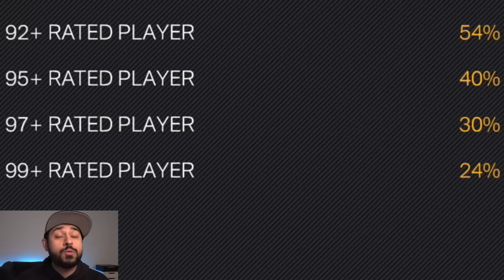I Pulled Victor Wembanyama 4 Times in the Craziest 1 Million VC Pack Opening in NBA 2K23 MyTeam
Victor Wembanyama is officially in nba 2k23 myteam and I pulled him four times in this 1 million vc pack opening for the new invincible victor wembanyama and endgame paolo banchero as well as invincible cade and so many more with the new next packs in 2K!

Best Cards :
nba 2k23 invincible victor wembanyama
nba 2k23 endgame paolo banchero
nba 2k23 invincible cade cunningham
and all the next next players

best pack opening
invincible victor wembanyama pull
next packs
next packs pack opening
nba draft packs
1 million vc pack opening
endgame paolo banchero
invincible victor wembanyama
juiced packs
highest odds
best packs
pack opening
free dark matter
free invincible
free endgame
free VC
packs
locker code
locker codes
2k23 locker codes
nba 2k23 locker code

troydan
jesser
cashnasty
Chris Smoove
jesserthelazer
cashnastygaming
shake4ndbake